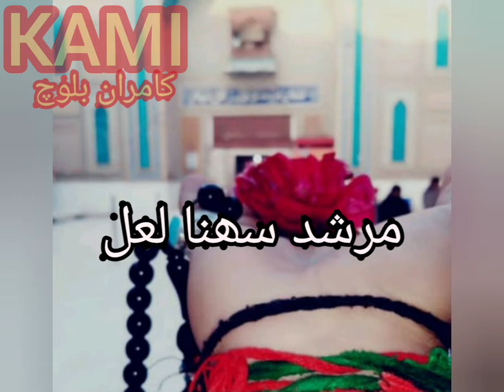LAAL SHEHBAZ QALANDAR III Abida parveen best status